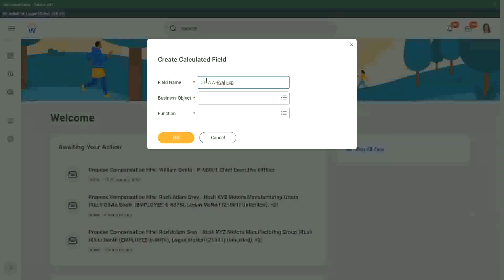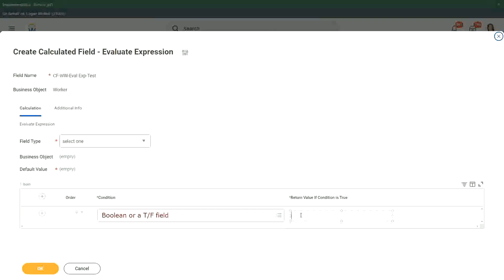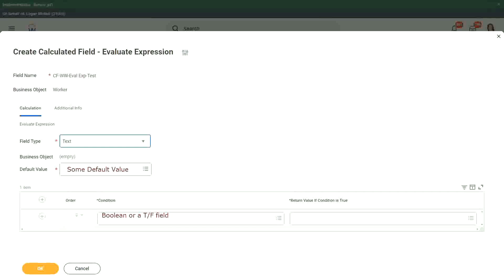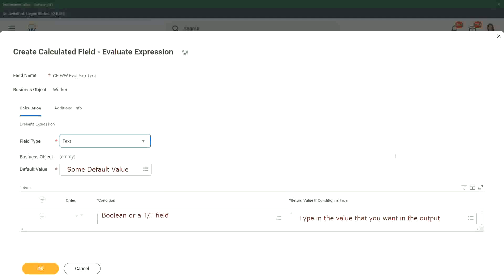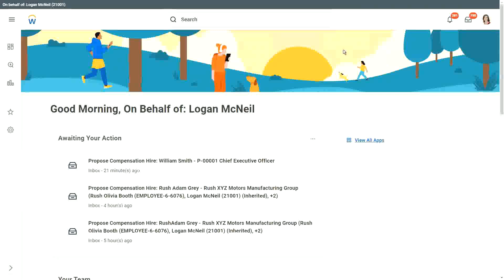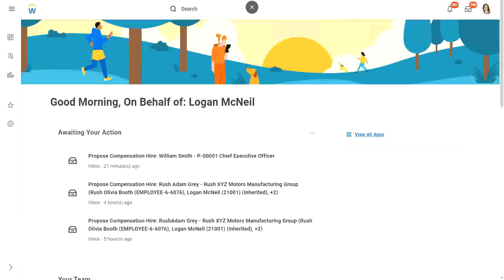Expression Fields Evaluate Expression In Workday HCM